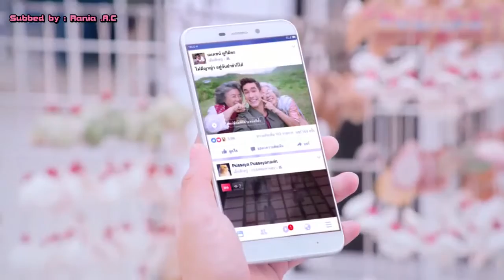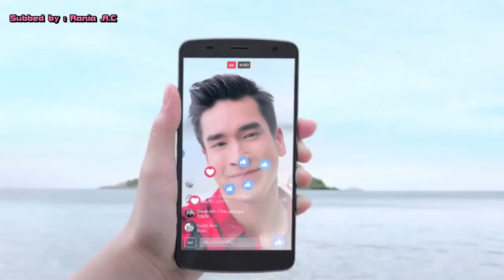Nadech & Yaya ( Ny ) | TVC Truemove H 4G | Eng Sub